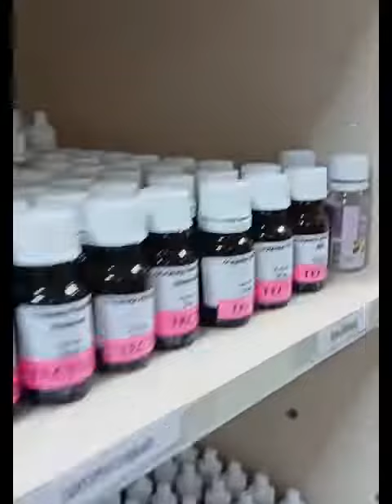Магазин товаров для хобби "Вдохновение"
Обзор магазина "Вдохновение".

Магазин находится недалеко от метро "Жулебино", ул. 3-е почтовое отделение д. 92